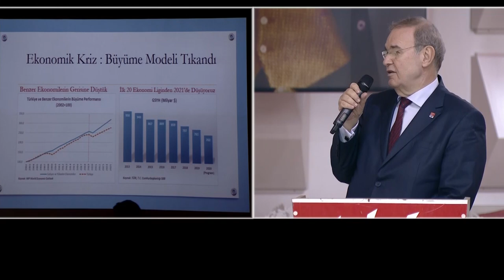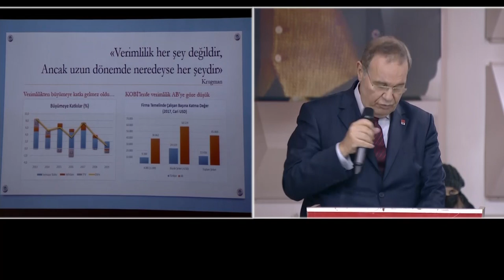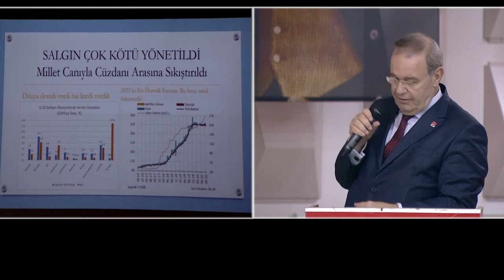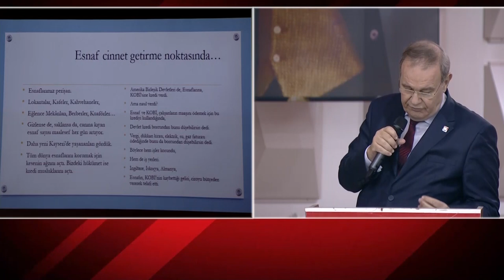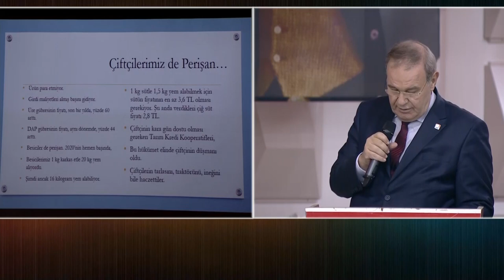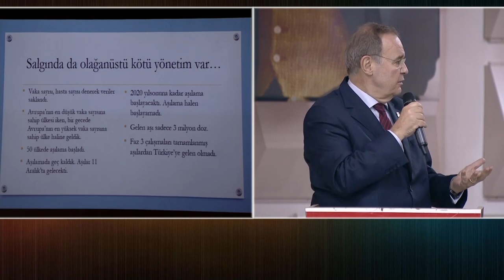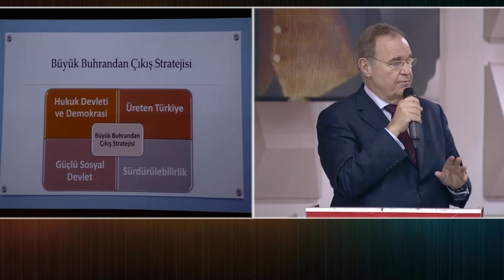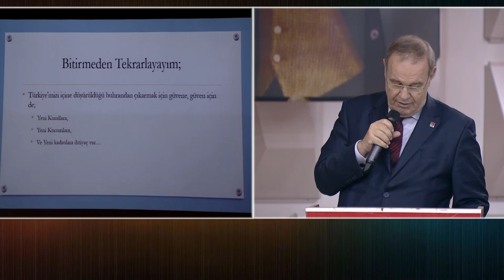CHP EKONOMİ MASASI HEYETİ, POLATLI’DAKİ STK VE ODA YÖNETİCİLERİYLE BİR ARAYA GELDİ 13/01/2021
CHP Sözcüsü ve Ekonomi Masası Başkanı Faik Öztrak başkanlığında, Genel Başkan Yardımcıları ve milletvekillerinden oluşan CHP Ekonomi Masası heyetİ STK ve Oda yöneticileriyle bir araya geldi.